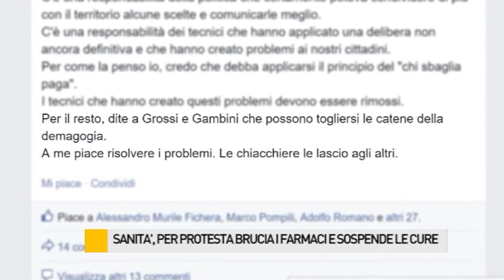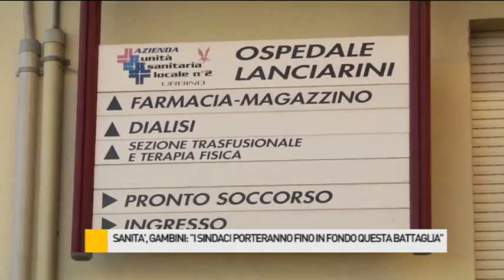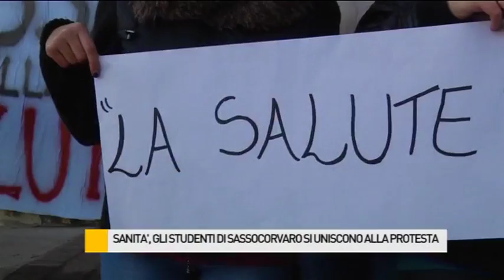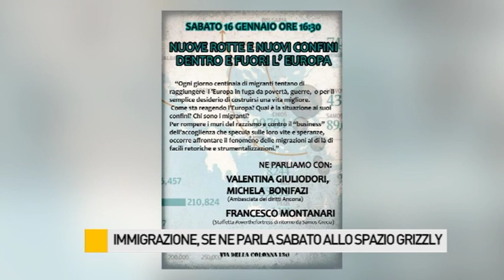Occhio alla NOTIZIA 15/1/2016